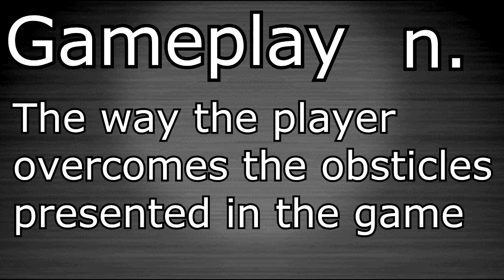Horror Games: Why Combat is a Good Thing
I didn't talk about Fatal Frame because I'm still too scared to play it...